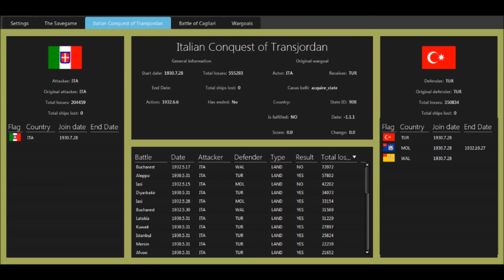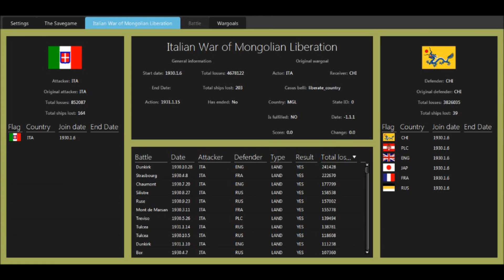Speedplay Papal Italy #20: The War In The East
We turn our primary focus towards the Eastern Fronts.

All games used are the property of Paradox Interactive.